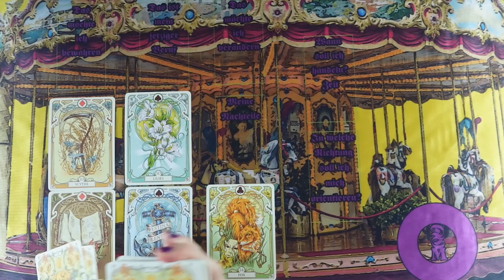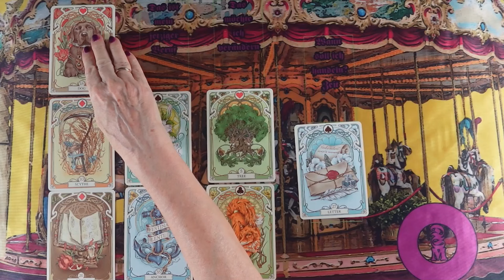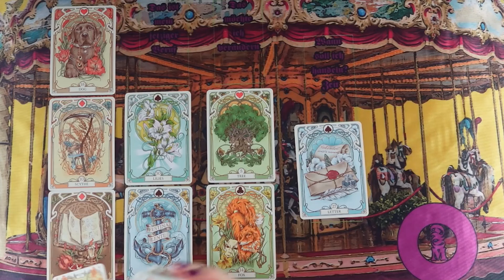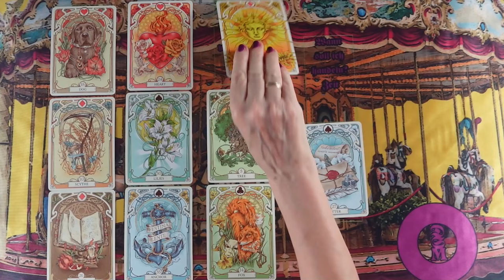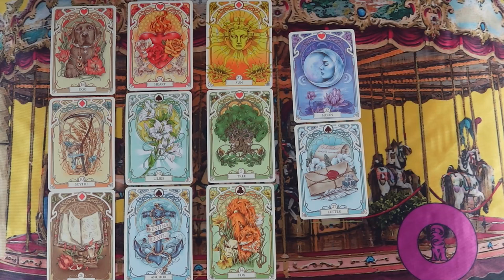Hogyan tudnál kilépni a körhintából? Változások előtt állsz❣